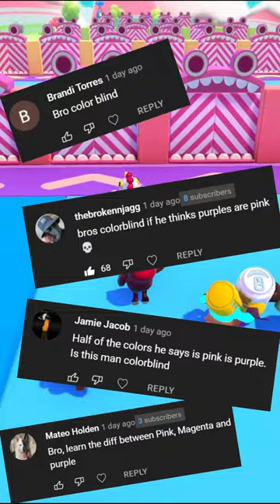Fall Guys but i cant touch green...